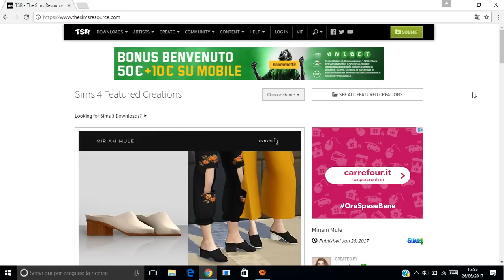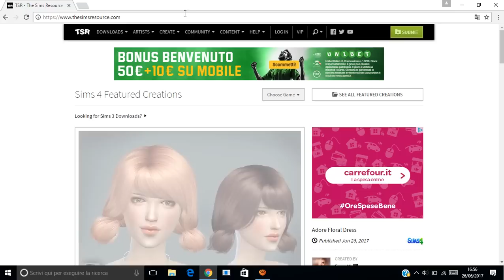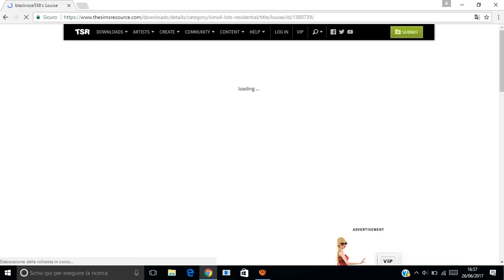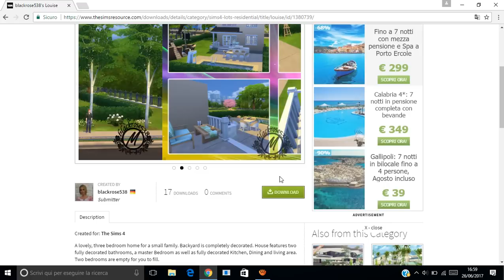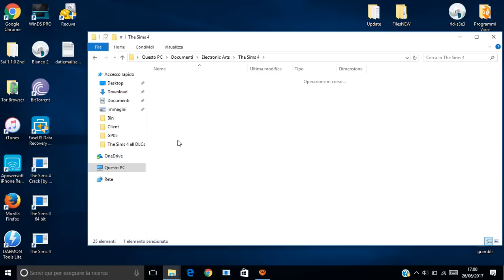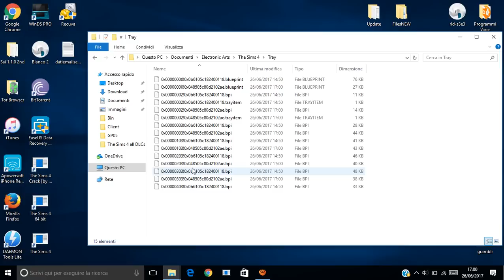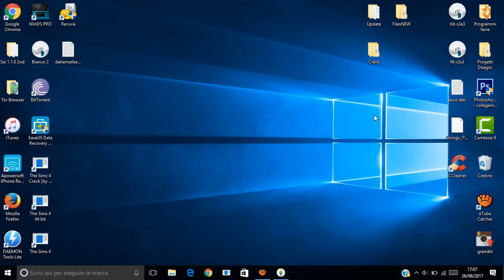Tutorial-Come scaricare lotti/sims per the sims 4.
Ciao a tutti, benvenuti in un nuovo video tutorial!
Oggi vi mostrerò come scaricare dei lotti/sims per the sims 4.
Se avete dei problemi non esitate a commentare!

Musically: @fortunasorrentino